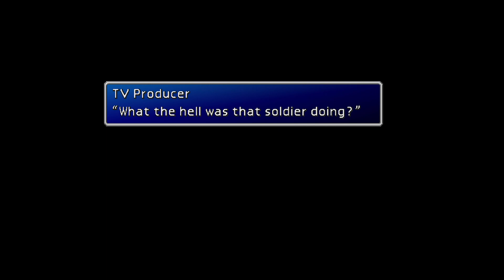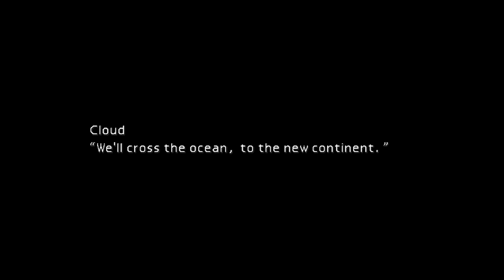FINAL FANTASY 7 PART-8 WALKTRHOUGH (No Commentary) PS4 PRO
ONE OF THE BEST ROLE PLAYING OF ALL TIME!

An evil and powerful corporation is slowly draining life from the planet in the effort to control the universe. However , a small rebellion known as AVALANCHE, has vowed to put an end to this destructive plan.

You take on the role of CLOUD STRIFE, an ex-soldier of the evil SHINRA CORPORATION, who joins AVALANCHE as a selfish mercenary, but becomes much more involved in this mysterious epic of FRIENDSHIP, LOVE, and the battle between GOOD and EVIL!